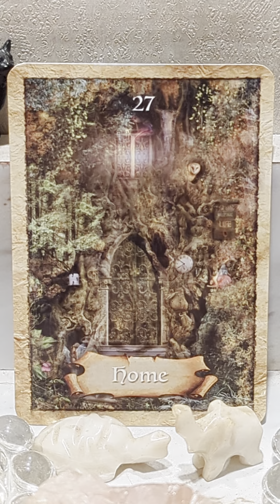CARD OF THE DAY TUESDAY SEPTEMBER 26TH, 2023-HOME-27